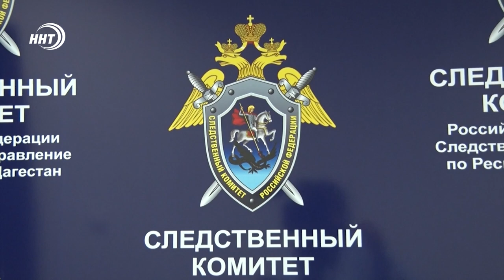Заперла на замок: в Дагестане задержали мать погибших при пожаре детей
Мать погибших при пожаре детей в Избербаше задержали. Женщина обвиняется в причинении смерти по неосторожности.

По версии следствия, она оставила без присмотра своих детей, закрыв входную дверь на замок, который не позволил им самостоятельно выбраться из квартиры. После чего женщина уехала на работу в село Первомайское Каякентского района. В это время один из детей поджег матрас, что и стало причиной пожара. Решается вопрос о заключении женщины под стражу, а также передачи двоих выживших детей под опеку. Отмечу, что ранее она дважды привлекалась к административной ответственности за неисполнение родительских обязанностей.

Также СК завёл второе уголовное дело по факту халатности чиновников.

По версии следствия, должностные лицам органов профилактики безнадзорности и правонарушений несовершеннолетних администрации города знали о неблагополучной семье и неудовлетворительных условиях проживания четверых детей, но не приняли должных мер реагирования, не поставили семью на профучет.